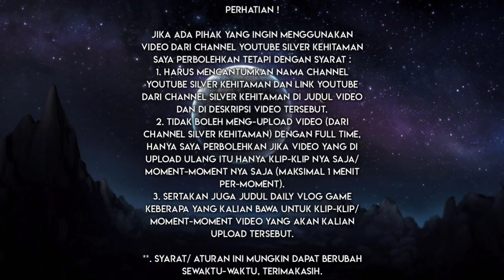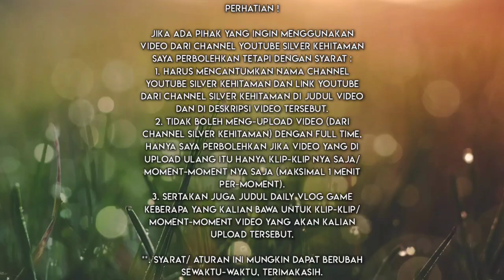Daily Vlog Game PUBGM Lite #157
•. Deskripsi ;

PUBG MOBILE LITE adalah versi mini dari PUBG Mobile legendaris yang dibuat khusus untuk perangkat dengan sumber daya minim. Aplikasi ini kompatibel dengan lebih banyak versi android (4.0.3 atau lebih tinggi). Ukurannya yang lebih kecil berarti akan ada lebih banyak perangkat yang bisa merasakan dunia menarik dari Playersunknown's Battlegrounds.
PUBG MOBILE LITE memiliki gameplay yang sama dengan game lainnya dari waralaba Battle Royale. Kamu bertarung untuk bertahan hidup di lingkungan tertutup sampai tinggal satu pemain yang tersisa. Walau hal ini bukanlah tugas yang mudah, ada banyak senjata, kendaraan, dan peralatan yang bisa kamu manfaatkan untuk melawan pemain lain dan mencoba untuk menjadi satu-satunya pemain yang bertahan.

Versi hemat dari PUBG Mobile ini hanya memungkinkan jumlah pemain maksimal 40 orang, tetapi memiliki esensi serupa dengan game aslinya. Game yang dibuat dengan Unreal Engine 4 ini menawarkan grafis berkualitas tertinggi untuk aplikasi ringan.

PUBG MOBILE LITE adalah game fantastis yang menghadirkan segala keseruanan PUBG Mobile pada perangkat dengan jumlah RAM lebih sedikit. Kamu bisa ikut dalam perang yang mendebarkan ini, baik sendirian ataupun bersama teman, dan mencari tahu apakah kamu bisa menjadi pemain terakhir yang bertahan!

•. Link Download Game PUBGM Lite ;

*. Sumber Opening, Backsound & Ending ;